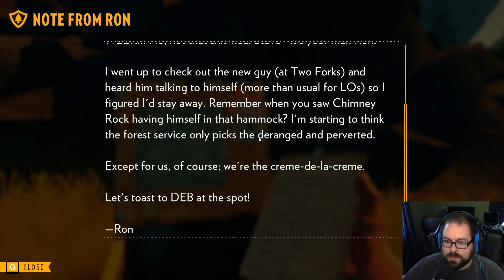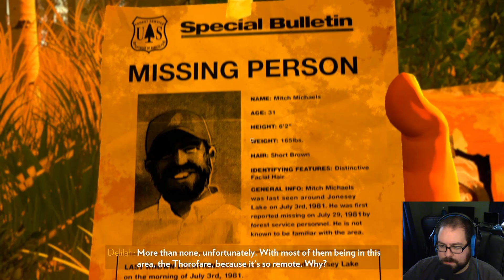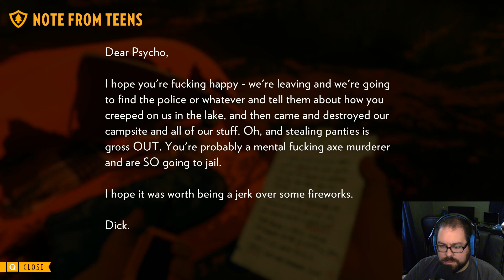Firewatch #4 - Girl Just Wanna Have Fun